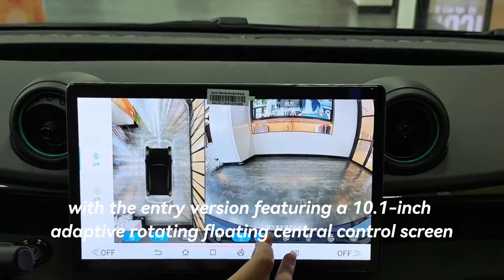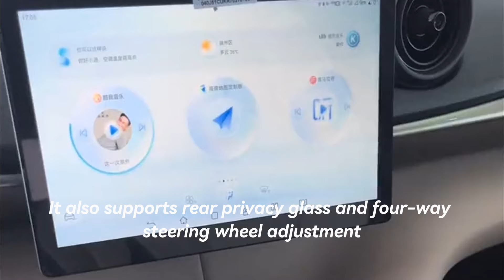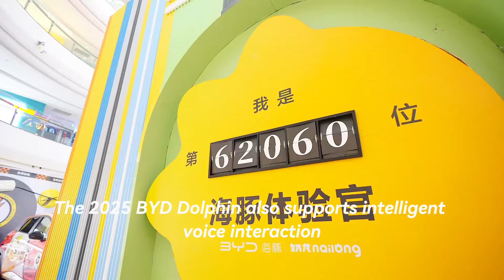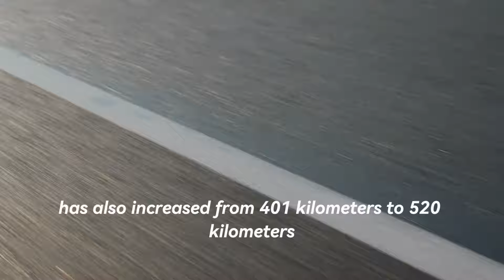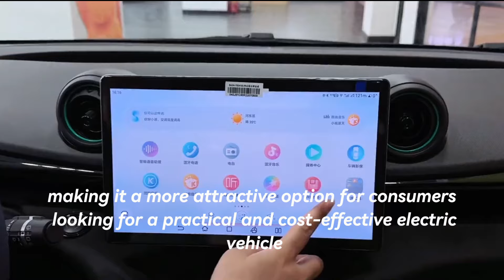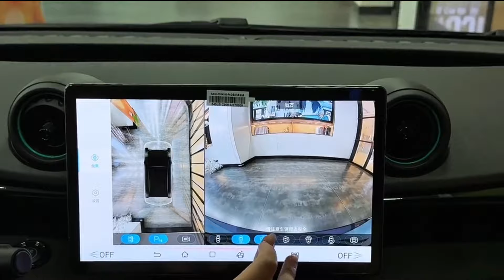2025 BYD Dolphin Facelift - Everything You Need to Know!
BYD Auto has unveiled the 2025 BYD Dolphin, refreshing the small electric hatchback with a few updates and changes. About the price, pricing for the BYD Dolphin 2025 is more affordable, with prices ranging between 99800 RMB and 129800 RMB, or US$13,990 and US$18,200.

00:08 Exterior Color of 2025 BYD Dolphin
01:05 Body Style of 2025 BYD Dolphin
01:33 Rear Design of 2025 BYD Dolphin
01:51 Dimensions of 2025 BYD Dolphin
02:25 Interior of 2025 BYD Dolphin
02:59 Comfort Features of 2025 BYD Dolphin
03:28 Technology Features of 2025 BYD Dolphin
04:09 Powertrain of 2025 BYD Dolphin
04:36 Range Capability of 2025 BYD Dolphin
05:13 Battery of 2025 BYD Dolphin
05:45 Suspension System of 2025 BYD Dolphin
06:09 Pricing of 2025 BYD Dolphin
07:04 Summary of 2025 BYD Dolphin